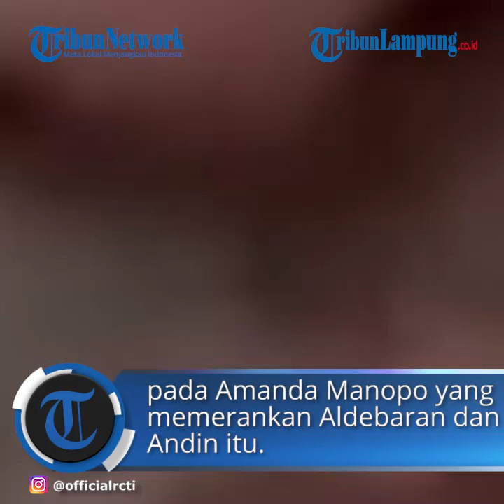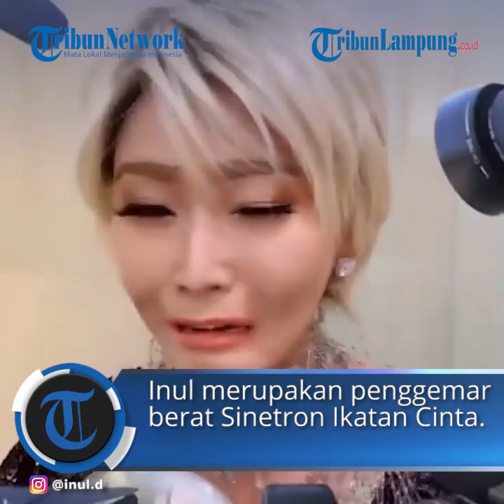Pedangdut Inul Daratista Soroti Perbuatan Arya Saloka ke Amanda Manopo di Lift di Ikatan Cinta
TRIBUNLAMPUNG.CO.ID - Pedangdut Inul Daratista tak ketinggalan untuk menyaksikan adegan demi adegan Arya Saloka dan Amanda Manopo di Sinetron Ikatan Cinta.
Bahkan, Inul Daratista sempat mengomentari perbuatan Arya Saloka pada Amanda Manopo yang memerankan Aldebaran dan Andin di sinetron yang tayang di RCTI itu.
Ya, perlakuan Arya Saloka pada Amanda Manopo di lift dalam adegan Sinetron Ikatan Cinta membuat Inul Daratista baper.
Memang, Sinetron Ikatan Cinta tampaknya akan membuat penonton terbawa perasaan dengan interaksi Aldebaran dan Andin.
Dalam episode yang tayang pada Minggu (21/2/2021) malam, setelah Aldebaran jujur tentang kesalahan masa lalunya pada sang istri, hubungan keduanya pun kembali menghangat.
Dia bahkan tak lagi malu mengungkapkan rasa sayangnya kepada Andin.
Sikap dingin Aldebaran mulai runtuh dan perlahan kelembutan dan sikap manisnya terlihat.
Hal tersebut terlihat dari video teaser sinetron Ikatan Cinta yang diunggah di Instagram @officialrcti, pada 21 Februari 2021.